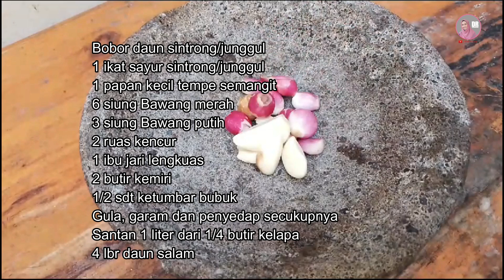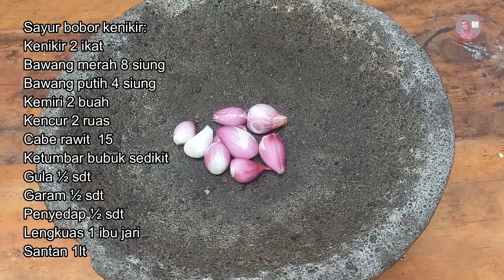SAYUR ENAK YANG HARUS DICOBA - 4 Resep Sayur Berkuah Enak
Kali ini dian resep berbagi, bagaimana cara memasak simpel dan enak. kali ini dian berbagi resep cara memasak sayur berkuah dan segar. enak dan nikmat sekali.

Sayur Tahu, Kacang dang kecambah Kedelai:
Tahu ½ papan
Kacang panjang 1 ikat
Kecambah kedelai 200gr
2 siung bawang putih
6 siung bawang merah
1 ibu jari lengkuas
Cabe 15
Garam
Gula merah
Asam jawa sedikit
Kaldu penyedap
Santan 1 lt

Sayur Pepaya:
Papaya mudah 1/2 buah kecil
Pete 1 papan
Bawang merah 6  suing
Bawang putih 3 suing
Cabe 15
Lengkuas 1 ibu jari
Gula merah 1 ibu jari
Garam ½ sdt
Penyedap
Asam jawa sedikit
Kecap manis 2 sdm
Santan 500ml
Bobor daun sintrong/junggul
1 ikat sayur sintrong/junggul
1 papan kecil tempe semangit/ tempe baru tidak apa2
6 siung Bawang merah
3 siung Bawang putih
2 ruas kencur
1 ibu jari lengkuas
2 butir kemiri
1/2 sdt ketumbar bubuk
Gula, garam dan penyedap secukupnya
Santan 1 liter dari 1/4 butir kelapa
4 lbr daun salam
Sayur bobor kenikir:
Kenikir 2 ikat
Kencur 2 ruas
Cabe rawit  15
Ketumbar bubuk sedikit
Gula ½ sdt
Garam ½ sdt
Penyedap ½ sdt
Santan 1lt